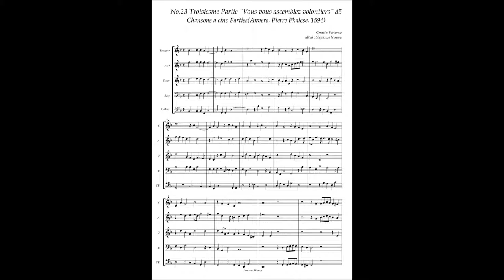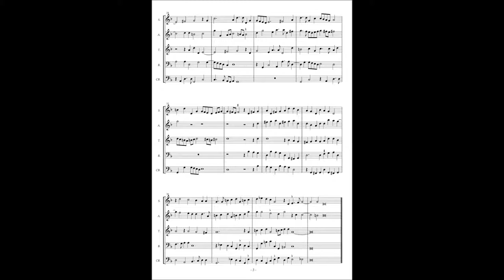C. Verdonck, Chansons à5 No.23 (Troisiesme partie) "Vous vous ascemblez volontiers"